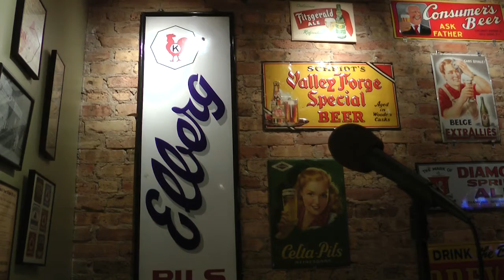September 2015: Brian Heath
Brian Heath starts us off with a heartbreaking story about the passing of his father.